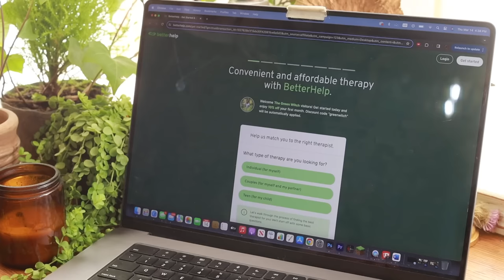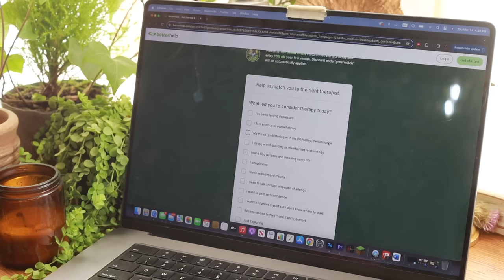7 Mental Health Benefits of Practicing Witchcraft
the comfort of your own home. and enjoy a special discount
on your first month.

Today I want to share with you seven mental health benefits of practicing witchcraft

•Amazon CA
•Amazon UK

►FAQ
•My name is Annabel Margaret though most people just call me Annie
•I am currently living in Washington
•I am fully self employed as an artist and videographer